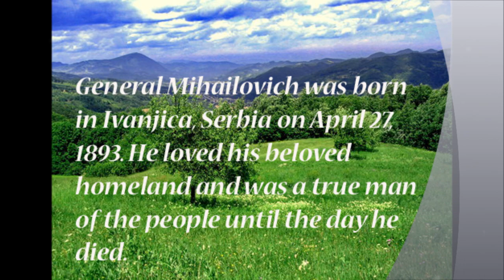DRAZA MIHAILOVICH: TRUE MAN OF THE PEOPLE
General Dragoljub Draza Mihailovich was born in Ivanjica, Serbia on April 27, 1893 and was executed in Belgrade, Serbia on July 17, 1946. He remained loyal to his beloved homeland and remained a true man of the people until the day he died. Slide show created by Aleksandra Rebic. Special Thanks go to Miloslav Samardzic who compiled the photos of General Mihailovich and to Zorica Pejovich for her beautiful color photos of Ivanjica, Serbia. The song playing is "Planino Majko Planino" sung by Nikola Gedza.